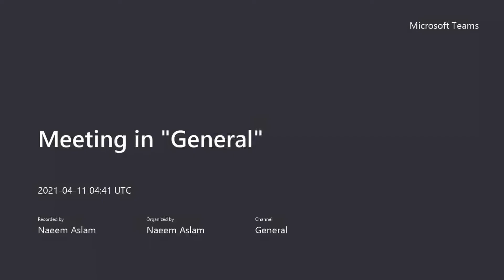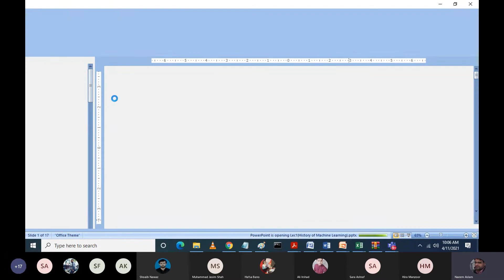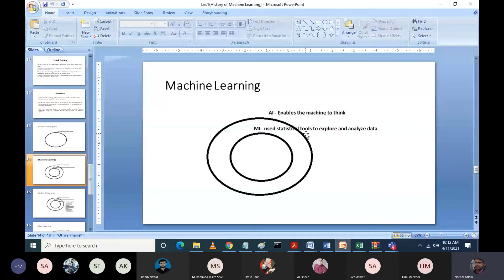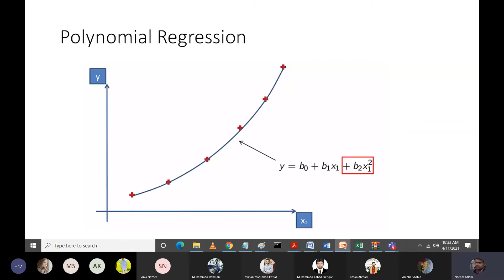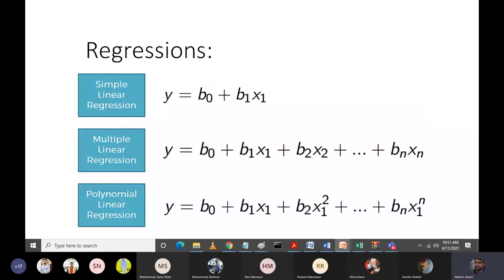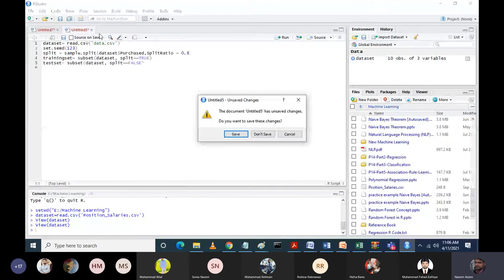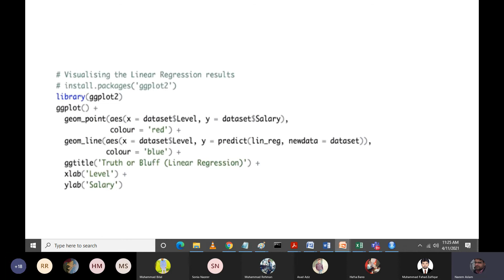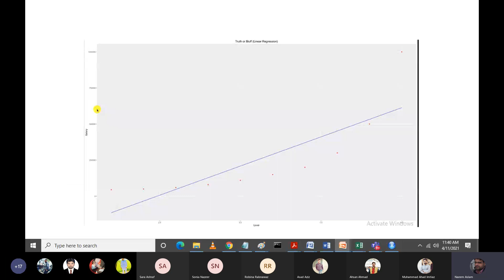(11-04-2021) Machine Learning Online Lecture || Life with Sana Official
Life with Sana Official
The music on the Starry Attic channel is prohibited from being used in channels with the purpose of sharing or make of a playlist, aside from the pure purpose of using them as background music of your original content video.
Please note that if a video is found for the purpose of sharing music, we're immediately reporting without warning.